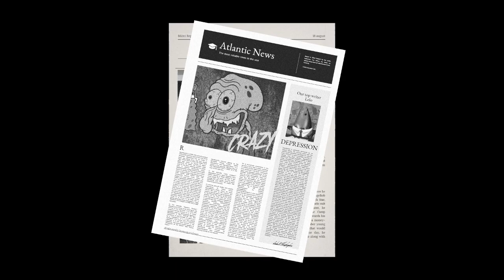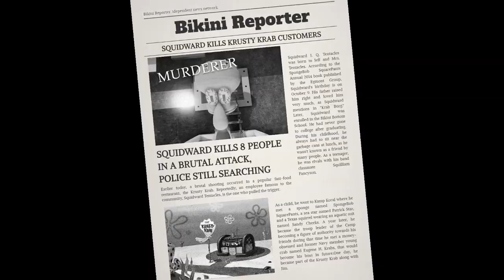THE SCARIEST SPONGEBOB GAME!! SINISTER GAMEPLAY #22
facebook myself
instragram
Google Plus